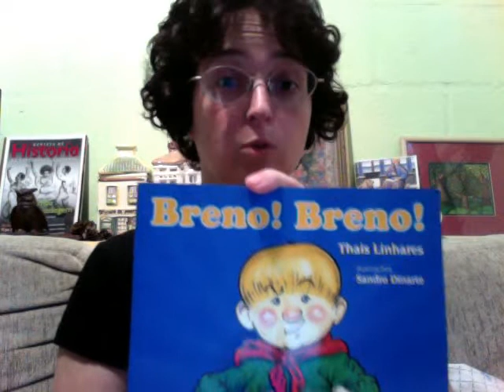1 - Como pagar a um autor e fazer contrato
Primeiro dos vídeos orientando novos autores.
Explico como é remunerado o trabalho artistico, autoral. Foco sobretudo na arte do ilustrador, porém, as considerações são válidas para todas as produções autorais, tais como fotografia, design, tradução, texto, música, etc. Essa série pode ser enriquecida com as informações disponívei em meu blog Acompanhe pela minha fanpage no Facebook as atualizações, ela é